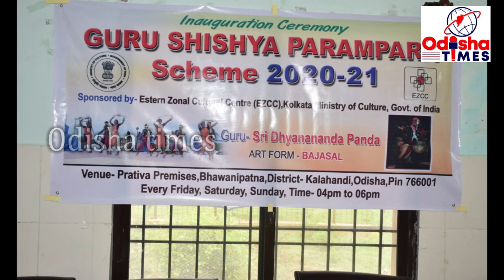କଳାହାଣ୍ଡି ର ପାରମ୍ପରିକ ଲୋକ ନୃତ୍ୟ ବଜାସାଲ EZCC ଦ୍ୱାରା ପ୍ରାୟୋଜିତ ଗୁରୁ ଶିଷ୍ୟ ପରମ୍ପରା ରେ ସାମିଲ